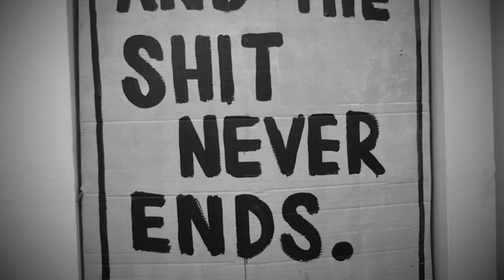Hias Ledger x Struggle - Teelicht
ein visuell untermalter track vom 2021 erschienenen hias ledger - mixtape "ohne scheiß". gefilmt und geschnitten von hias ledger und struggle, track gemischt und gemastert von hias ledger.

diy prod.